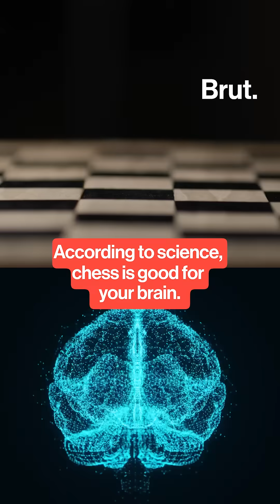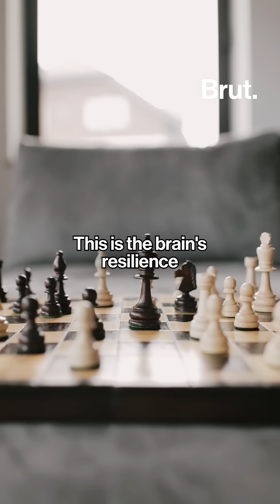According to science, chess is good for your brain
Researchers say that chess improves cognitive skills like memory, attention, and problem-solving. Because the game requires players to visualize, anticipate opponents’ moves, and strategize several steps ahead, it also helps them recognize and recall complex patterns.